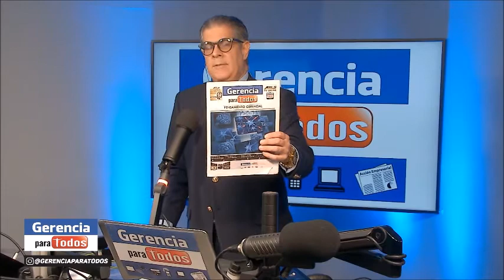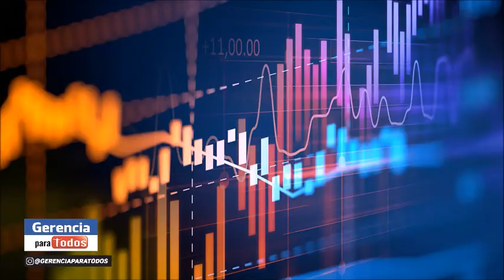OSCAR LOPEZ CONSULTA POPULAR GERENCIA PARA TODOS PROFESOR RAFAEL NIEVES CONSULTANT AXN THINK TANK